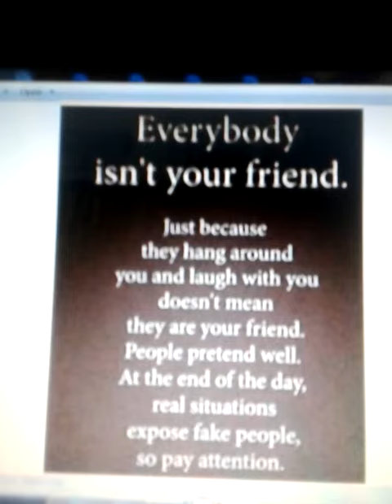TRUE FRIENDS / TEMAN SEJATI | TRANSLATINDO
jangan dikira yang dekat kita makan bareng  tertawa bareng adalah TEMAN😃

BANYAK PENGALAMAN YG SOK DEKET ITU JUSTRU MUSUH DALAM SELIMUT

INSYAALLAH SAYA AKAN POSTING TRANSLATINDO  terjemahindong SETIAP SABTU JAM. 15: 00